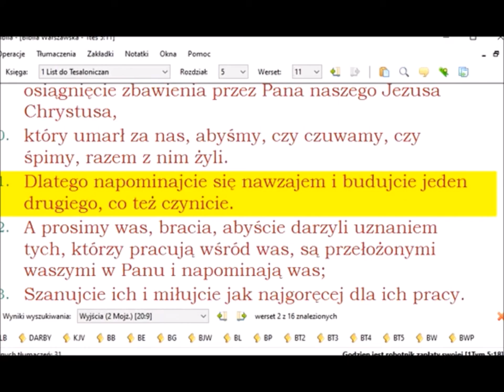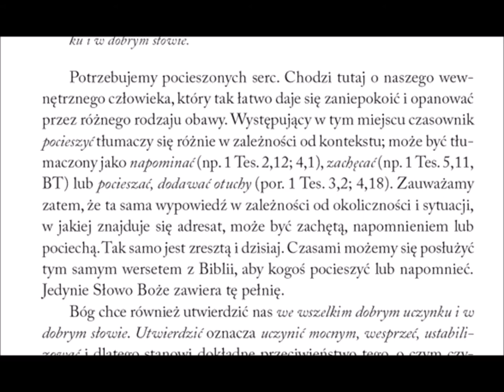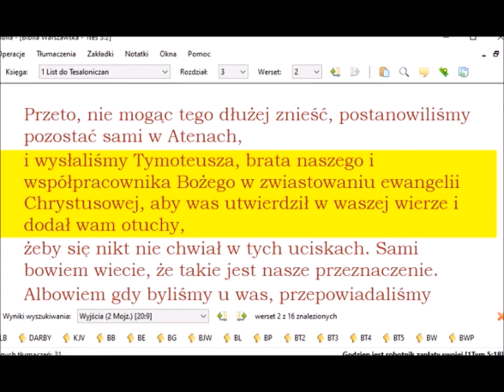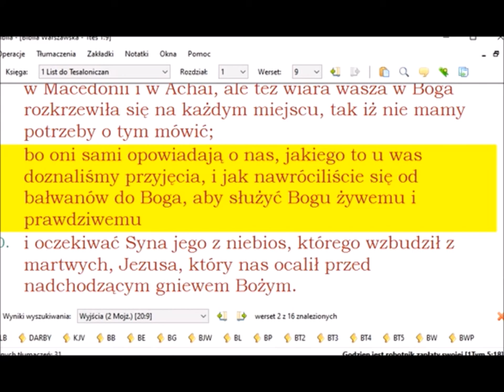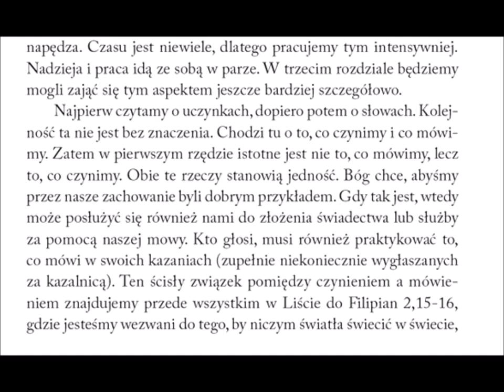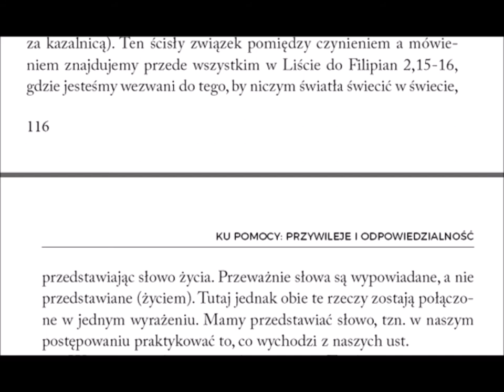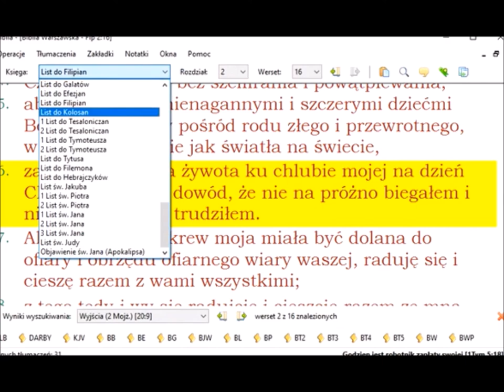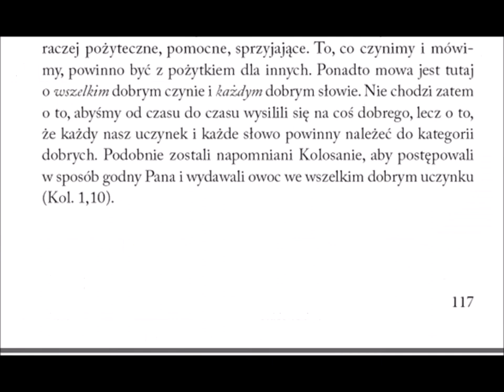Komentarz do 2 listu Pawła do Tesaloniczan 034 rozdział 2 werset 17 utwierdzi w dobrym słowie